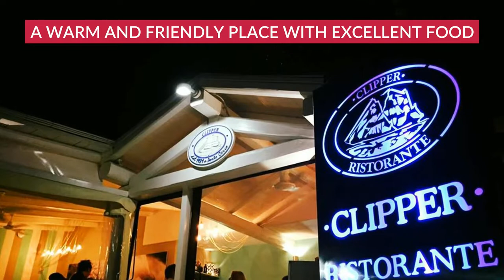CLIPPER - ITALY, PORTO CERVO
Clipper is the infamous fish and seafood Restaurant in Porto Cervo in Costa Smeralda, in the municipality of Arzachena (OT) Sardinia! Born from an idea of the then Maitre of Cala di Volpe Sergio Volpi, the Clipper Restaurant in Porto Cervo is now run by Sabrina, Katia and Monica !
Located next to the new Marina and adjacent to the homonymous square, the Restaurant offers Mediterranean fish meals, with a window from where you can choose the fish and decide on the preparation, to complete the proposal Clipper offers exquisite meat dishes and also a great pizza.

Address: Via della Marina, 10, 07021 Porto Cervo OT, Italy

Local Traveller
By Willo’s Worlds